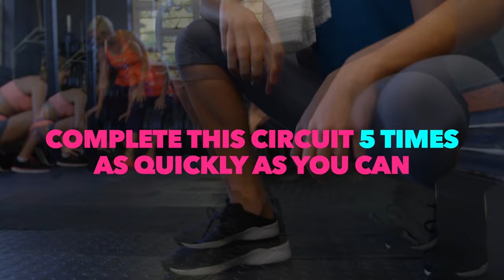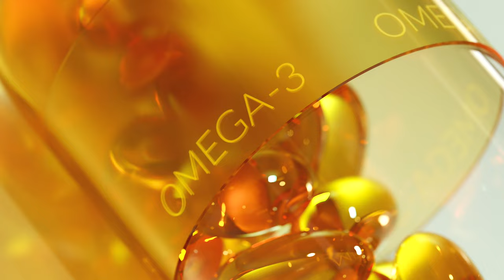Here's What You Don't Know About Paula Patton diet and workout routine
CrossFit utilizes what are called “workouts of the day” which is shortened to WOD. Every WOD is different and named after a particular person. These different celebrityworkout utilize cardio and strength training in a short, condensed manner to provide both a great strength workout but a great cardio celebrityworkout as well!

CrossFit isn’t the only exercise that Patton does, however. The actress is a huge fan of martial arts to improve her cardiovascular health. Here’s some examples of paulapatton cardio celebrityworkout !

Exercise is only partially responsible for someone’s figure.celebritydiet is the other, and arguably more important, half to how someone looks. paulapatton celebritydiet prioritizes whole and minimally processed foods. By consuming lean proteins, paulapatton ensures that her muscles can repair themselves, while the carbohydrates she eats ensure she has enough energy to workout.

The last aspect of paulapatton fitness regimen we’ll discuss is the supplements the actress uses. Actors and athletes alike all use supplements to help fill in gaps in their diet, or to help them achieve particular goals. Patton is no different

00:00 intro
02:40 workout
05:58 Diet
07:19 Supplements